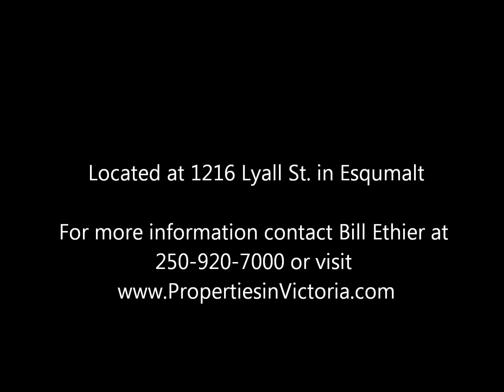Updated 3 Bed 2 Bath Home in Esquimalt - $474,900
SOLD: This lovingly maintained & updated family home welcomes you with open arms. 2 bed/1 bath with heated floor on main, 1 bed/1 bath & family room on lower level. Features: updated kitchen, oak hardwood floors, carefully landscaped & private backyard enclosed with cedar fence. Deck accessible from the master bedroom, newer hot water tank, new drain tiles (2007) and newer roof. The coved ceilings & ample windows create a warm & inviting home that scored 77 on the Energuide. Custom mud room accessible through the side entrance. Converted garage can be a bike room or workshop. With a walk score of 77, this home is close to Saxe Point, Esquimalt Rec Center, library, grocery store and coffee shops. This home is waiting for you! Listed thru Royal LePage Coast Capital Realty